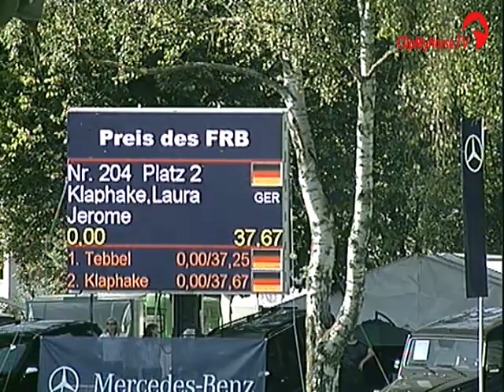Laura Klaphake & ihr Pony Jerome aus der Ponyzeit | Throwback | München 2010